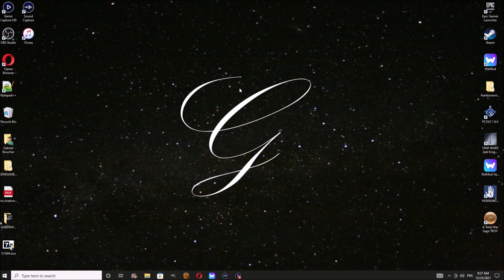The Modern Era - Humankind - Let's Play part 7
We enter the Modern Era and expand our current borders even further.